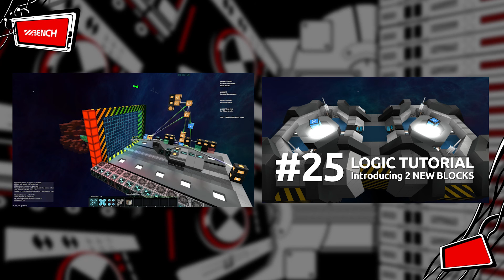Starmade Rails - 19 - NEW Rail Functionality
Continuing on from the previous episode, we've now been given some new rail functionality which solves all the problems we were trying to get around by using area triggers. It's very exciting.

In this episode we refit our hangar to support the new functionality, and figure out the best way to implement it.